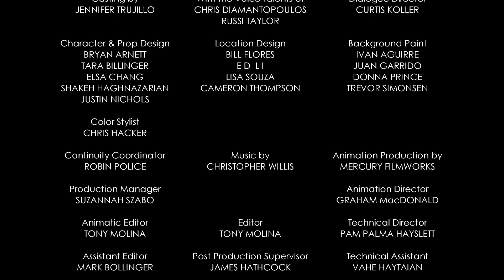Safari So Good | A Mickey Mouse Cartoon | Disney Shorts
Mickey and Minnie gleefully set out to cross Africa's Serengeti after missing the bus back to their hometown.